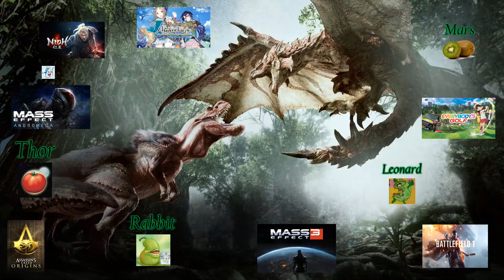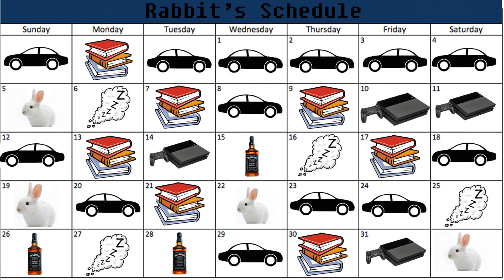Medley of Quotes 113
February 13th through February 28th, 2018. Thor, Rabbit, Mars. Well. hello Monster Hunter: World. :p It arrived with a bang, at least as far as Rabbit and I are concerned. We put it off for two weeks, but not any more. Deathdealer's gone bye bye ever since Kingdom Come: Deliverence came out. I was originally interested in playing it soon but NOBODY can sway him off that game for any reason, so. nah. I have it but all I can think about is him ignoring people when I think of that game so... I'll wait, thank you very much. :p Leonard's in the process of slowly coming back. He moved out from across the road again into... uhhh... nobody... actually knows... :p But the new place has good internet so he ought to be able to play Siege without fear of being disconnected for the first time ever. Mars has also mostly been gone because of a busy school semester, the woman, and because of him rushing through the Uncharted series. Me... at the end of February, I got another double ear infection but I went to the doctor BEFORE it completely took away all my hearing again so it still hampered me but nowhere near as bad as when it did in Medley of Quotes 86 when FFXV released.